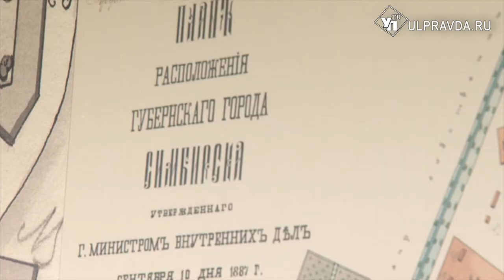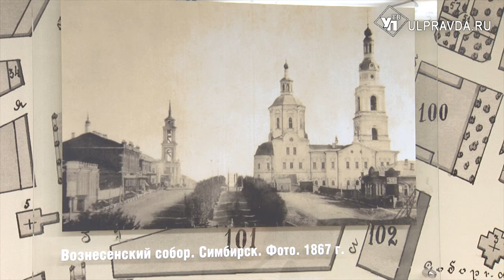Сплетение судеб великих, дорогих имён… С кем были дружны и знакомы Ульяновы в Симбирске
Мы продолжаем виртуальную экскурсию по новому экспозиционному пространству Дома-музея В.И. Ленина. Сегодня мы узнаем, с кем общались Ульяновы и где жила семья в последние годы симбирского периода.